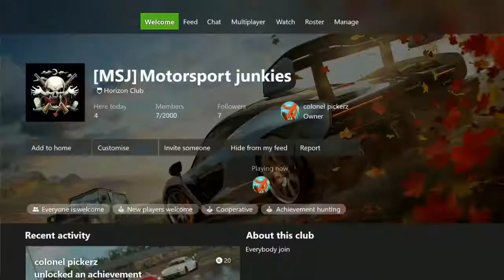forza horizon 4 paint jobs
forza horizon 4 paint jobs vid.👌😎👀💖 our club motorsports junkies